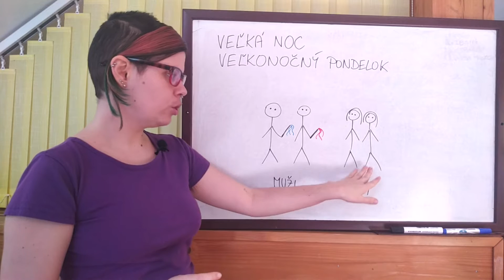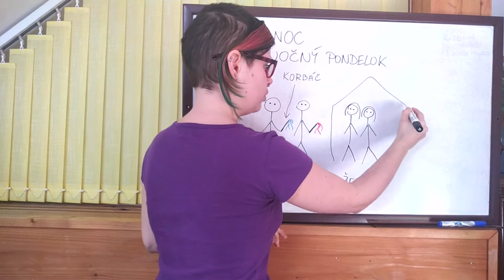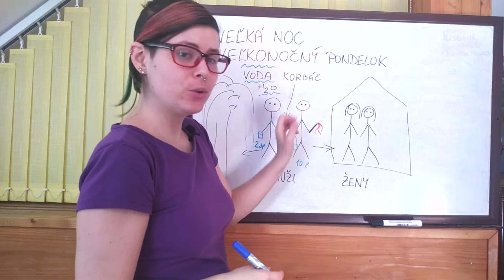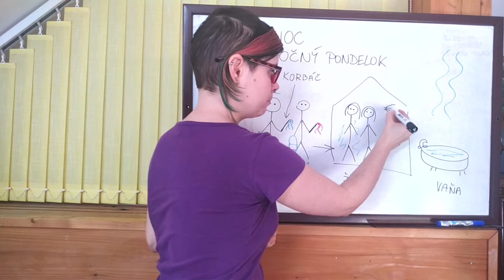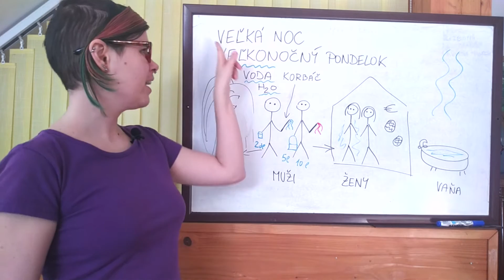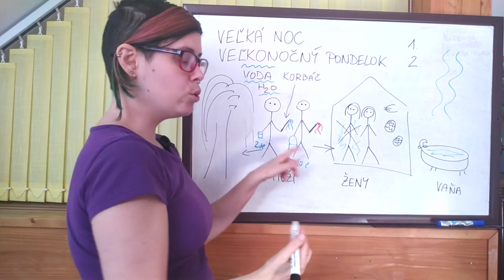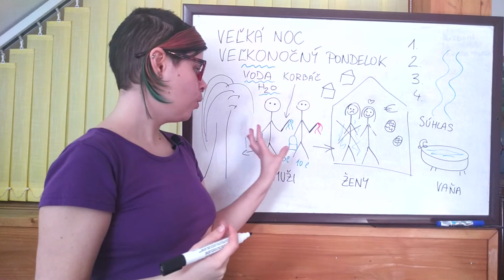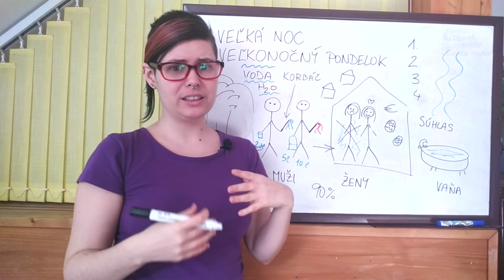Slovenské tradície: Veľká noc #2 (Slovak Lesson)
Nauč sa po slovensky pomocou počúvania o slovenských tradíciách na Veľkú noc.
Learn Slovak by listening about Easter traditions in Easy Slovak.

If you would like online lessons with me, you can sign up